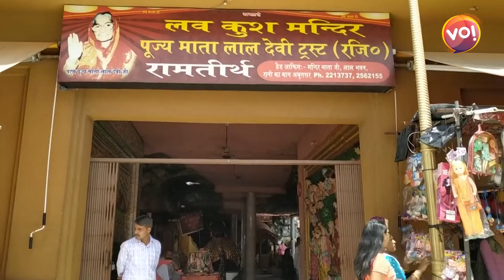ભારતના પ્રાચીન રામ મંદિર | Old Temples | Ramnavami | Vibes Of India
Anchor: Himanshu Chavada
Video Editor: Darshan Prajapati
Graphics: Dhruv Parekh